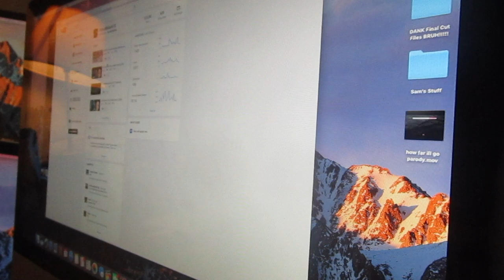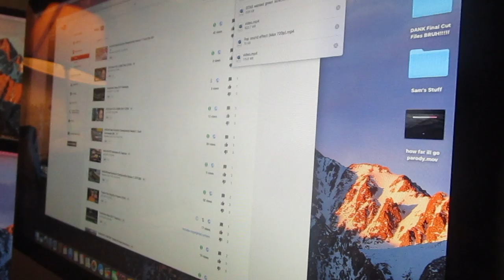I BARELY LOST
My roblox: SamuelWilson615

Editing tool: Final Cut Pro

Filmed with: Canon Powershot ELPH 190 IS